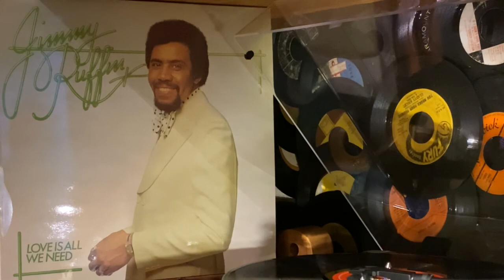JIMMY RUFFIN - Get On Up - 1975 POLYDOR